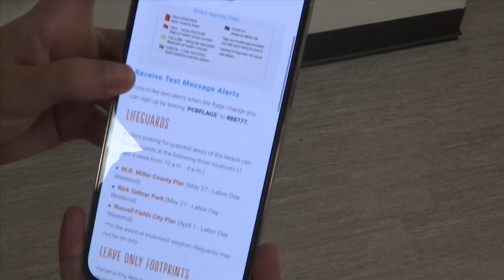New QR code for beach safety launched by Bay County Tourist Development Council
Bay County commissioners and the Bay County Tourist Development Council (TDC) have launched a new beach safety initiative.